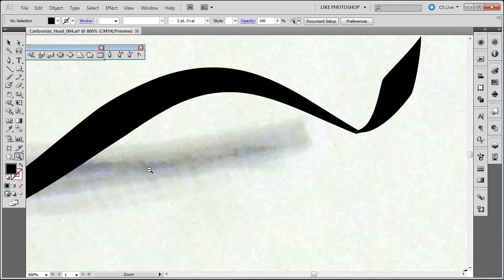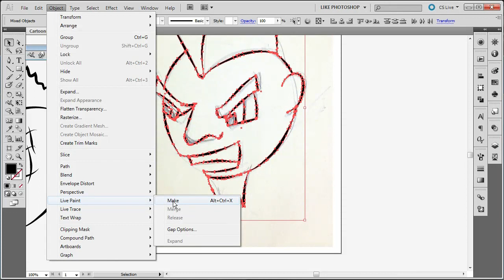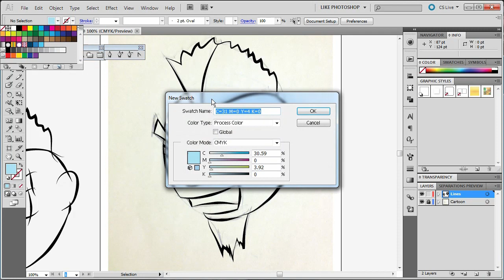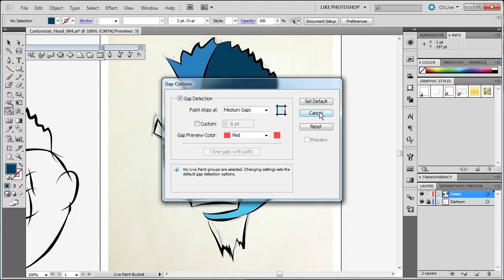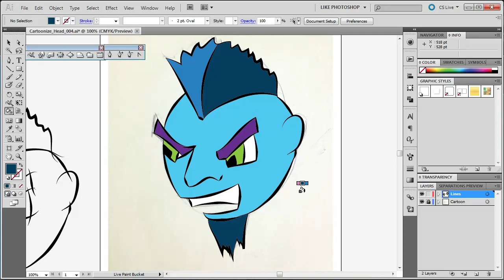023 AI CS5 Color Fill